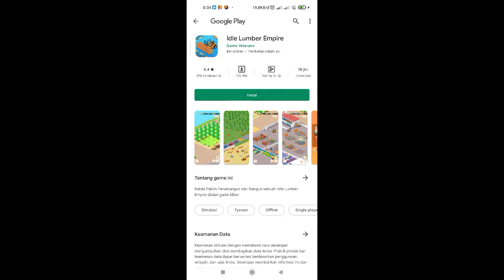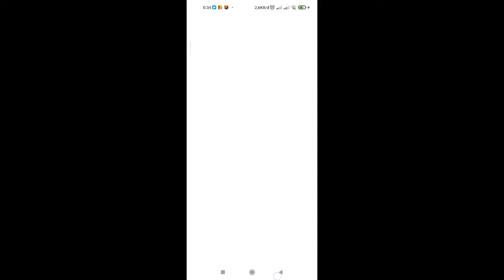Ekspedisi Goa dan Bangun Patung Dewa - Gladiators : Survival in Rome #3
Misi selanjutnya adalah menjelajah Goa dan mencari sumberdaya untuk membangun kembali patung Dewa ya gais ya